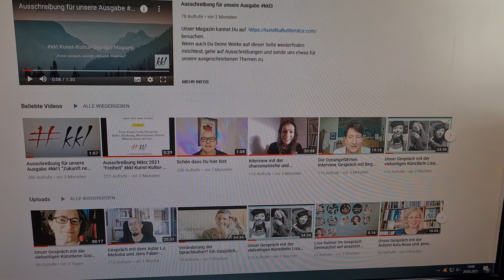kkl Kunst-Kultur-Literatur, das Magazin, der YouTube-Kanal